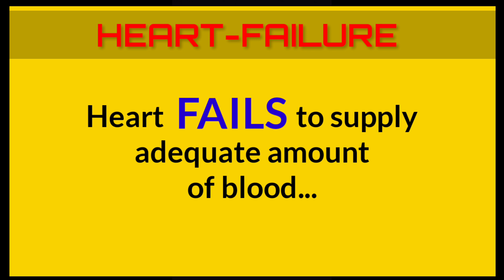Confusion:- HEART ATTACK vs HEART FAILURE vs CARDIAC ARREST | Super Awesome Tricks🔥🔥| Neet 2021